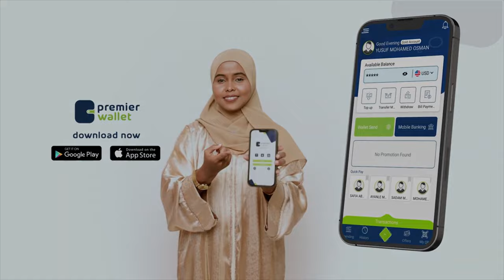Sidee u dhacday ansixintii baarlamaanka ee dastuurka Soomaaliya?